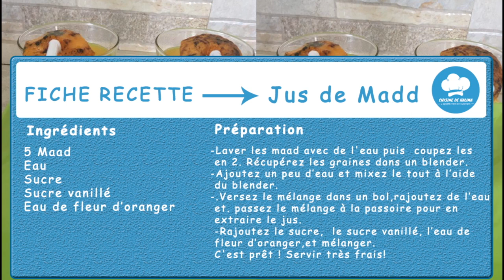Jus de Maad😋😋 abonnez-vous mes Amours 🌷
Cliquez sur l'icône de la cloche ( 🔔 ) pour obtenir toutes les notifications .
A la prochaine ! Prenez soin de vous